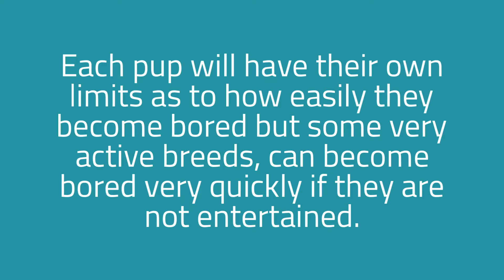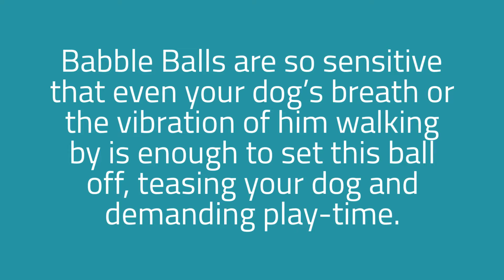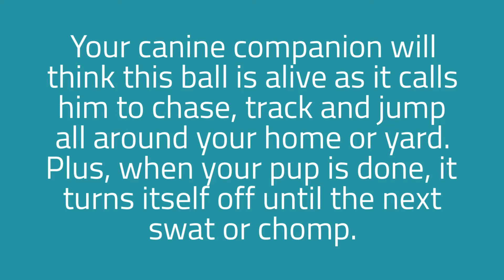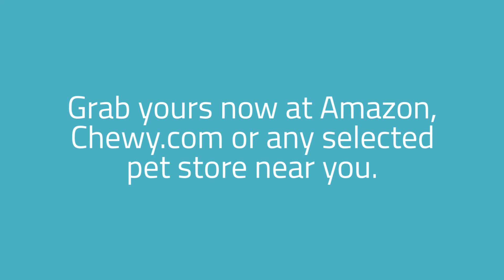Silly Things Dogs do When Bored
Pet Qwerks was started with a single toy, the Babble Ball. That was our first product and it remains our flagship today.

The first Babble Ball was really a yoyo!

Pet Qwerks was founded by Jim Gick with his tinkering to solve his boxer Koko’s broken toy dilemma. One day Koko brought him a favorite stuffed toy which had talked but was broken. “He had that look on his face: ‘Please, fix it Dad”, Jim said. The toy sat broken on the garage work bench for a month or so, and Koko would look up at the bench every time he passed it. He knew where it had been tossed. Passing through a store one day, Jim was inspired by a ball shaped yoyo. Looking at the yoyo it came to mind that it was the perfect ball for reviving the old broken plush toy. Jim went to work and made a motion switch to fit inside the yoyo. With a little pushing & shoving all of the components fit neatly inside it was glued closed. Upon greeting the new toy, Koko’s ears and eyes lit up with curiosity. He knew the sound from before but now they were coming out of a ball. He went wild and chased it all over the house until he was exhausted. The babble Ball was born!

Our Babble Ball is sensitive enough to activate at the sound of your pets breathing and durable enough to last through hours of play.